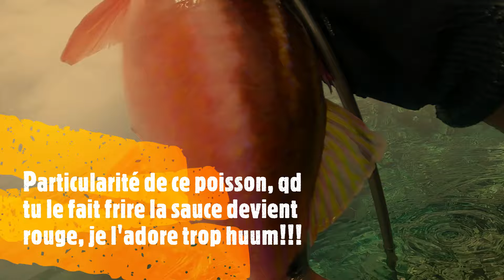Peche NC 2024 (Yoyé & mama Dash)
Oreone la bande ha huuuue!!!